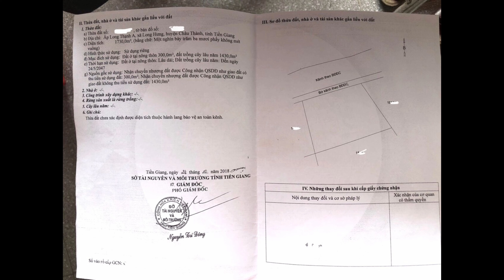MS:96 Thích hợp xây dựng kho,xưởng mặt tiền nhựa.Diện tích 43x35(nở Hậu)300m2 thổ cư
/ bán đất 1730m2
+dt: 43 x 35 (nở hậu)
+ giá:120 triệu 1m ngang
+ xã Long Hưng tiền Giang
+ mặt tiền đường nhựa kinh đào
+ đất cao ráo đẹp bằng đường nhựa
+ hướng Bắc